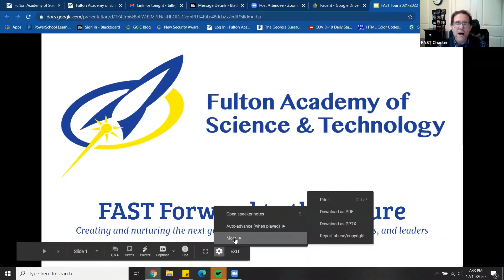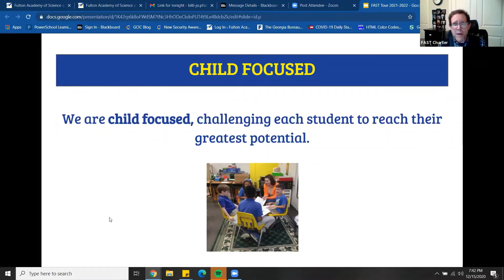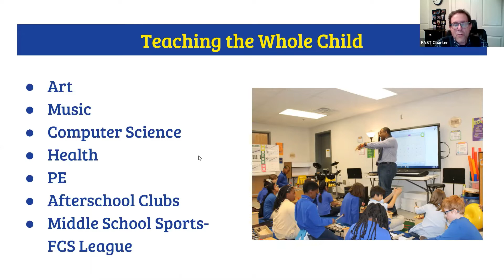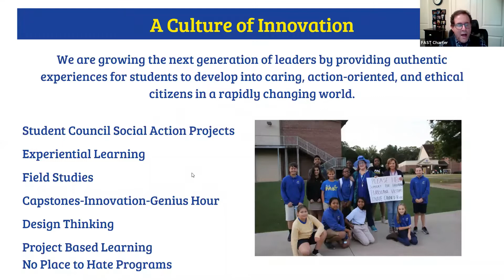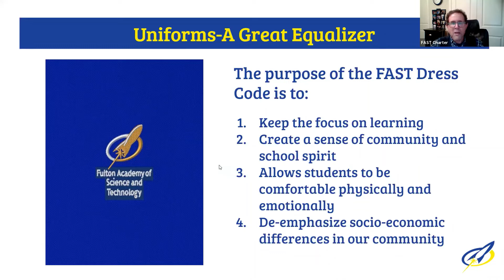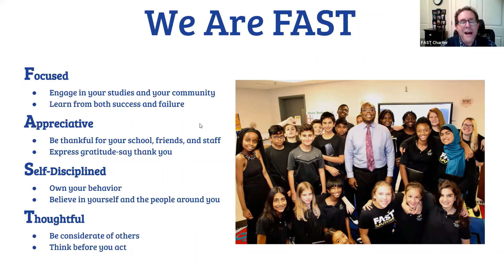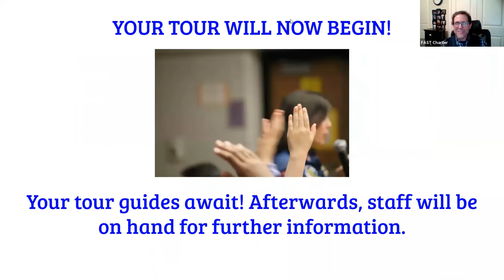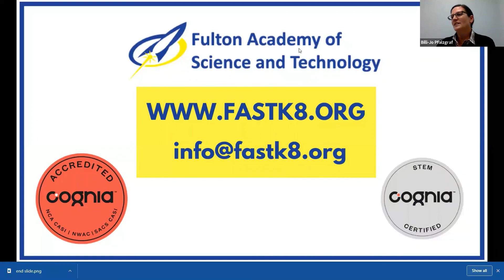FAST Virtual Info Session 12/15/20